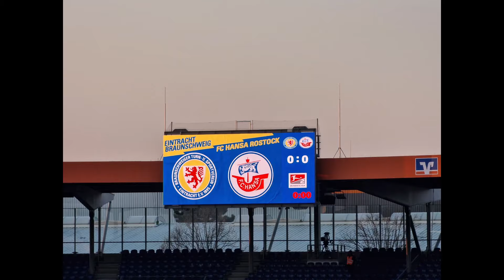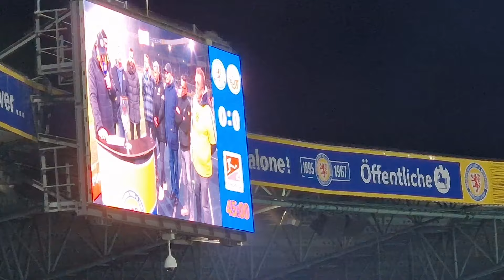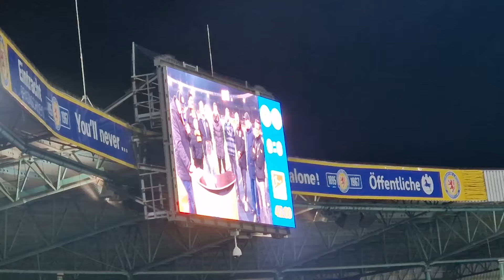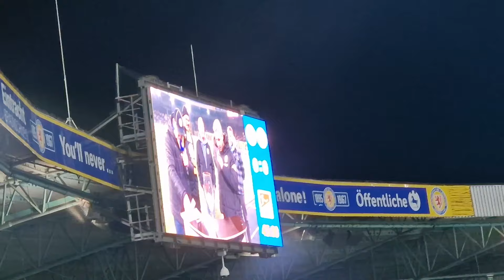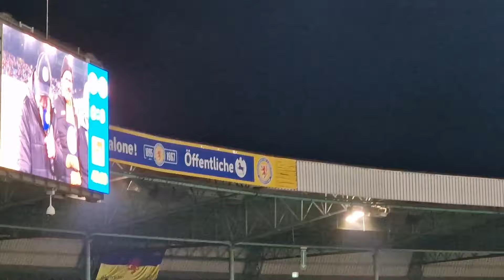Eintracht Braunschweig - FC Hansa Rostock 08.03.24 alle Videos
Eintracht Braunschweig  - FC Hansa Rostock